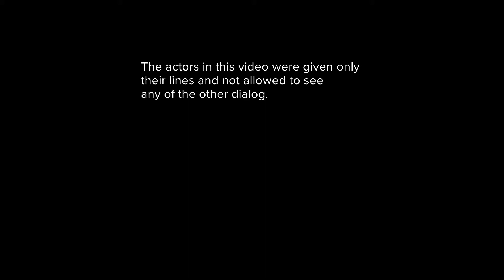Facebook Movie 4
Facebook friends were asked to act out some lines I had written. They had no idea what the story was or what the other dialog would be. Pretty much no direction. This is that creation. They were good sports to keep me entertained during this isolation.